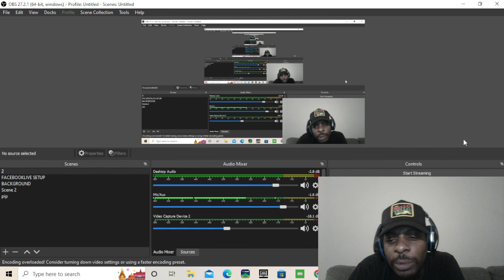Trippie Redd – Big 14 feat. Offset & Moneyybagg Yo